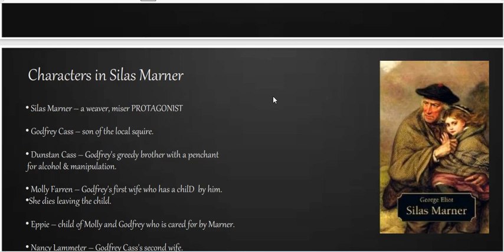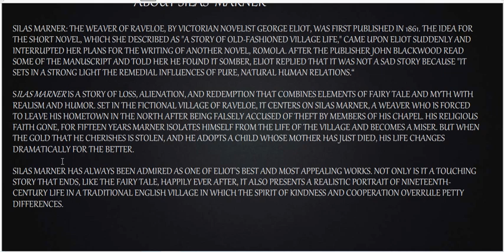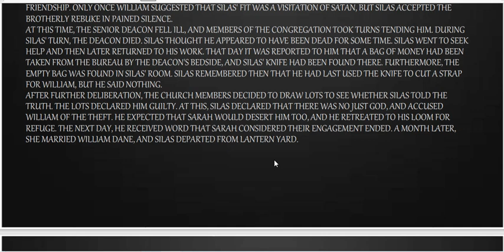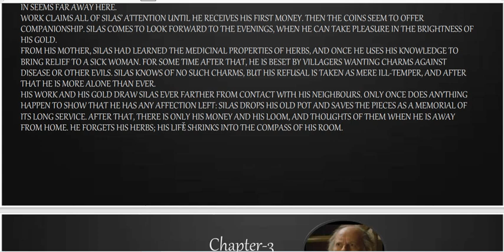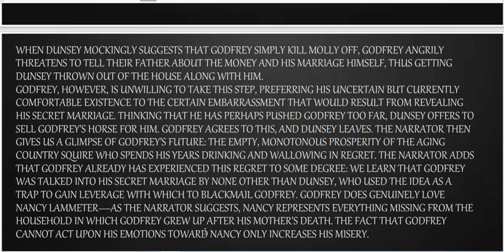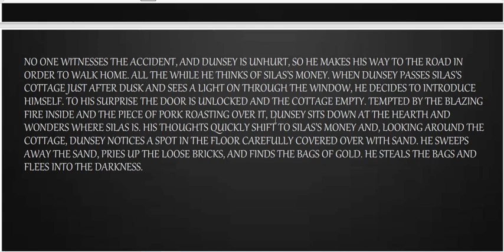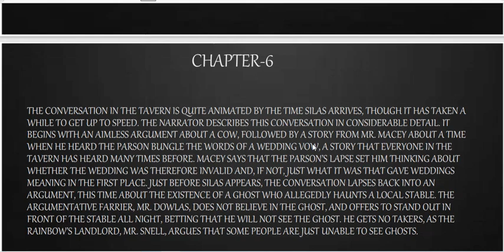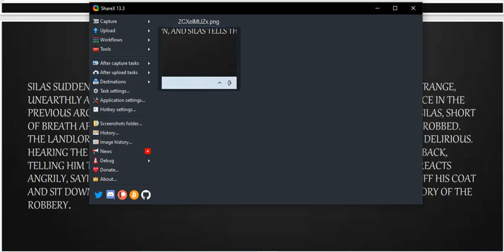Silas Marner by George Eliot || Summary from Chapter 1- 7 || by Faisal Ahmed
This video lecture contains the summary from chapter 1 to 7 of Silas Marner  by George Eliot. This is a part of 19th century literature 2 for the programme of BA (Hons) in English. This has been created by Faisal Ahmed, Faculty Member of the Department of English, World University of Bangladesh (WUB).